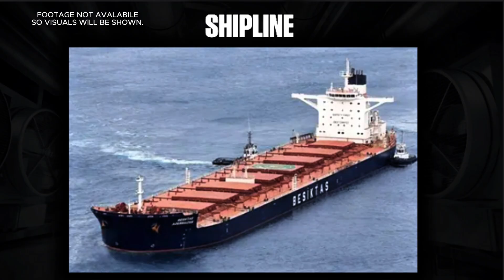What Happens When Aircraft Carriers Hit Giant Waves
When the ocean unleashes its full power, even the largest warships on Earth are put to the test. Aircraft carriers face towering waves that can shake the entire vessel and test the limits of naval engineering. In this video, we explore what really happens when these massive ships hit giant waves, how they’re designed to survive, what the crew experiences, and why nature still remains the ultimate force at sea.